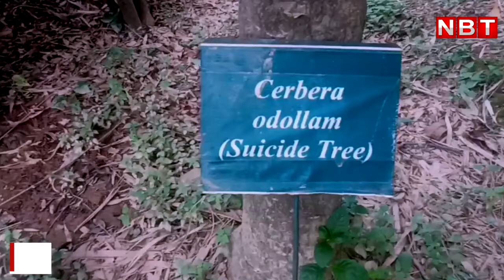Suicide Tree: आम जैसा फल, कोबरा से भी ज्यादा खतरनाक, जानिए क्या है 'सुसाइड ट्री'